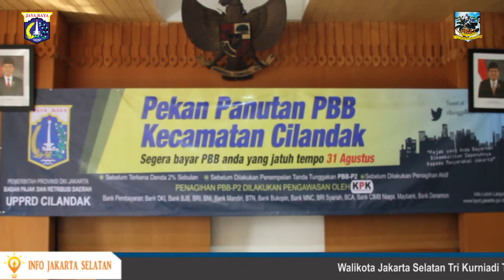Pekan Panutan Pajak PBB di Kantor Kecamatan Cilandak - Selasa 22 Agustus 2017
Camat Cilandak Tomy Fudihartono didampingi Kepala UPPRD Kecamatan Cilandak Salih Noviansyah beserta para Lurah se-Kecamatan Cilandak, membuka acara Pekan Panutan PBB Kecamatan Cilandak di ruang pola Kecamatan Cilandak, Selasa (22/8).

Untuk Kecamatan Cilandak sendiri SPPT PBB Tahun 2017 sebanyak 27.623 SPPT dengan ketetapan Rp. 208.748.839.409. Untuk target PBB tahun 2017 ini kecamatan Cilandak sebesar Rp. 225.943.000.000, Diharapkan dengan adanya kegiatan ini dapat menambah penambahan pembayaran PBB di Kecamatan Cilandak hingga mencapai 90%.

PBB merupakan kewajiban bagi masyarakat yang memiliki tanah dan bangunan, maka dari itu PBB merupakan kewajiban yang harus diselesaikan.

Camat Cilandak Tomy Fudihartono mengatakan , Kelunasan PBB adalah salah satu syarat untuk mengurus segala pelayanan yang ada di pemda DKI seperti IMB, untuk itu pihaknya mengajak masyarakat untuk me lunasi pembayaran PBB segera mungkin hingga tanggal 31 Agustus 2017